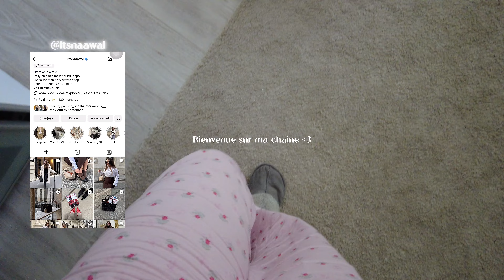VLOG PRODUCTIVE DAYS : Creations de contenus, aesthetic coffee shop, events influenceurs, unboxing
Salut mes amours ! 🤍 Cette semaine s'annonce ultra productive. Entre le montage vidéo, les événements influenceurs, coffee shops, découverte d'adresses healthy et beaucoup de créations de contenus. Tout ça se passe dans ma ville préférée, Paris. J'ai hâte de lire vos retours en commentaire!

✨ TA SAFE PLACE - RDV TOUS LES MARDIS & VENDREDIS À 18H  -

Mes passions ? La mode, les pivoines, gossip girl, skin care, matcha coco vanille, voyager & Paris 🎀🍵💌🫧
Si c'est ta vibes, on peut devenir copine girrrrrl

J'adore partager mes moments de vies, mes pensées, mes trouvailles, mes passions. Alors installe toi & profite a fond ! Ici ont est dans une bulle de sérénités entre copines !

TikTok, Insta & threads : itsnaawal

✨ MON MATERIEL
Camera : " Dji osmo pocket 2"
Montage : premiere pro / capcut
Lumiere : NEEWER Ring Light
Stabilisateur : osmo mobile dji se
Telephone : Iphone 14 pro

Je m'appelle Nawal
J'ai 25 ans
Je suis créatrice de contenue
Je mesure 1m63
Je fais un 40